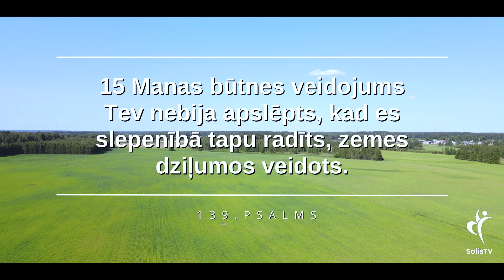IEDVESMA. #1754 Kā sevi pieņemt? / Psalmi 139:13-15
Aicinām atbalstīt SolisTV video studijas darbību ar ziedojumu:
Solis TV
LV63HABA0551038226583